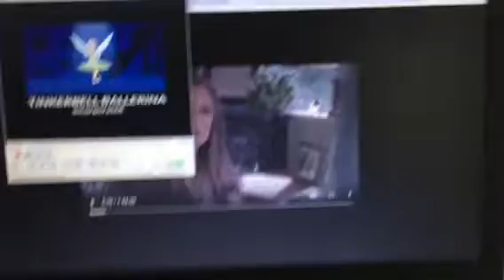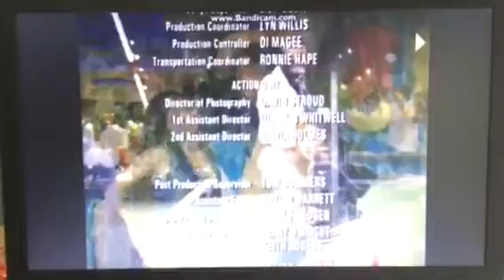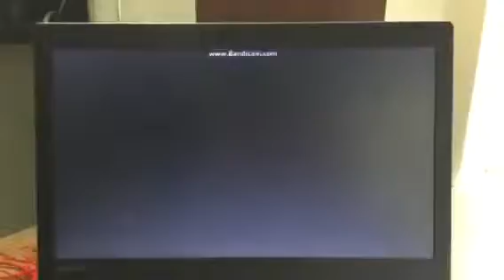Hey Arnold 6th grade girls Wendy wu homecoming warrior movie Brenda song 🎥🎥🎥☕️